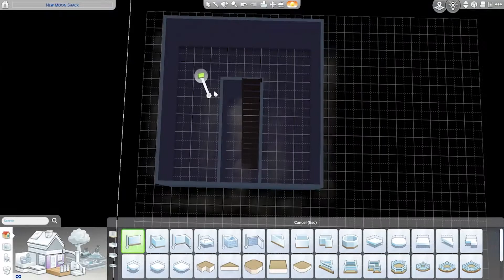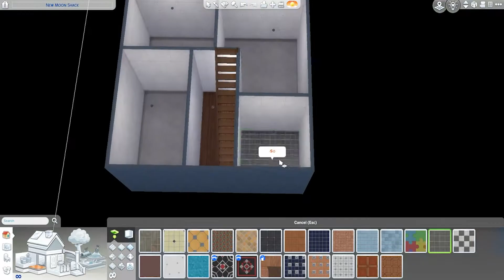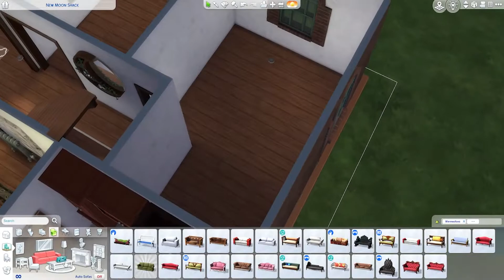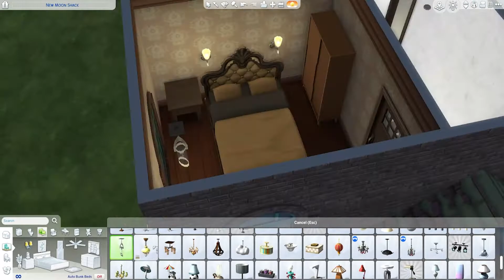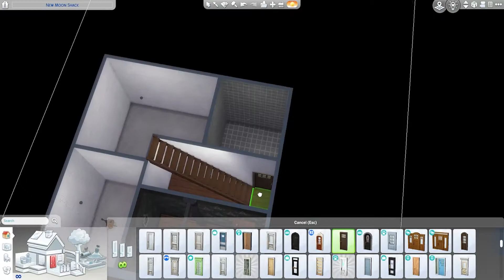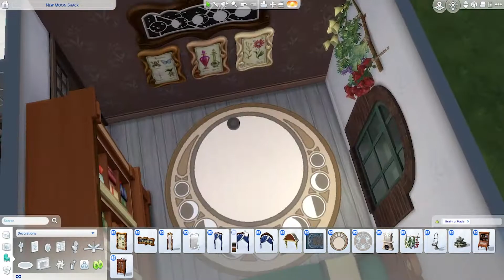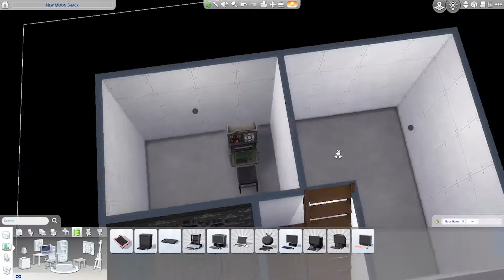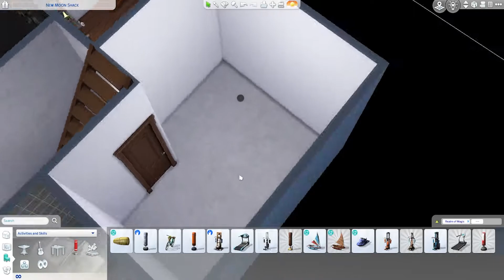Supernatural Shared House | Occult October | Sims 4 Speed Build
In this Occult October Speed Build, we are building a supernatural shared house - a house for a mermaid, vampire, spellcaster and werewolf. I had a lot of fun thinking up the family story line while I went around and built this. And I might be finally learning how to do a voice over.